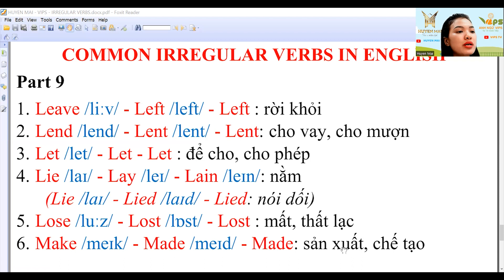ĐỘNG TỪ Bất Quy Tắc Phổ Biến phần 9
ANH NGỮ HUYỀN MAI
📍 Địa chỉ: 69 Nguyễn Quý Anh, Phường Tân Sơn Nhì, Quận Tân Phú, TP. HCM
💬 Inbox ngay để bắt đầu hành trình học tập của bạn!